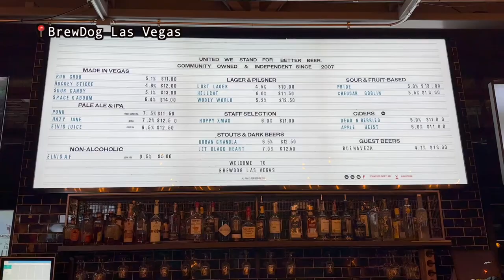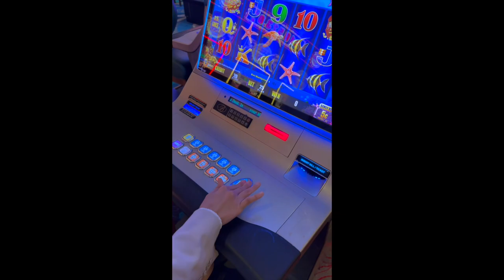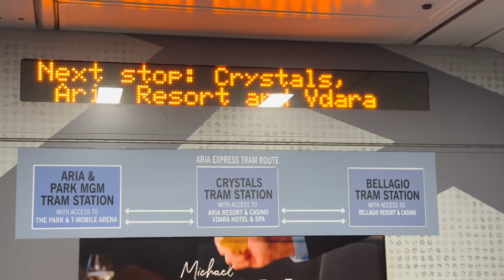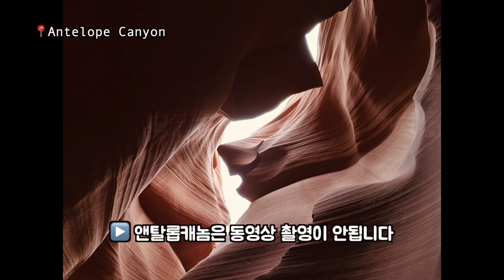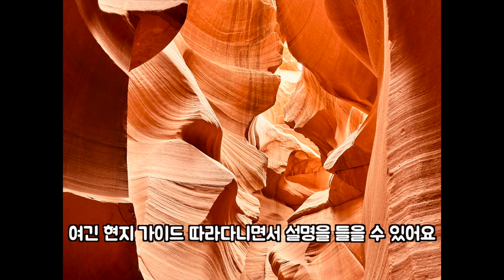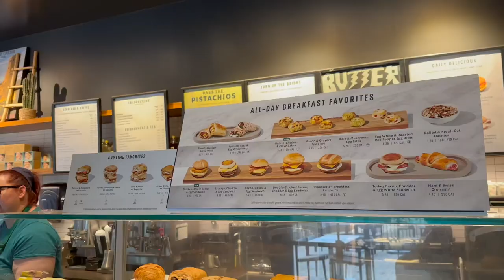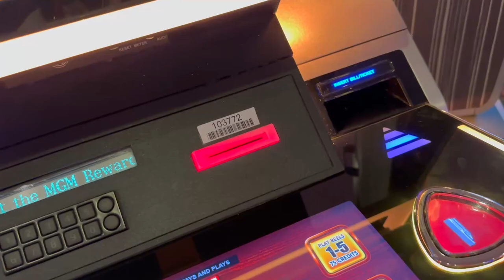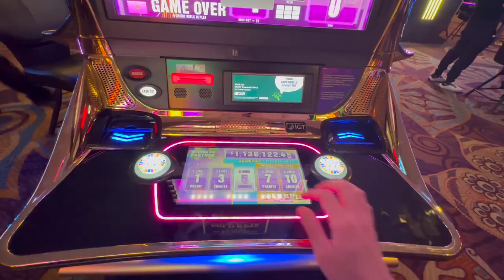jamjamzo vlog #24 미국 서부 여행(4) 라스베가스, 짧지만 강했다!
안녕하세요, 오랜만에 코멘트를 남깁니다. 라스베가스와 그랜드캐년 투어가 2주 여행 동안 가장 인상깊었네요. 아무래도 원어민 투어로 가면 조금 저렴하지 않았을까요? 하지만 저는 삼겹살과 부대라면, 한국어로 투어 내용을 들을 수 있다는게 너무 좋아서 한인 패키지 투어를 포기할 수 없었어요. 같이 동행했던 분들과 가이드님 모두 좋았던 따스했던(날씨와는 반대로…) 투어였답니다.

가이드 JJ님 감사합니다!

📍 장소

이동 중에 들렀던 유명한 프랜차이즈 식당들은 좌표 생략했습니다:)